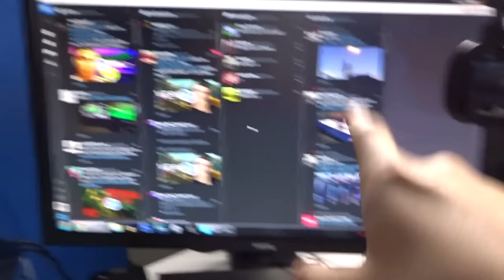''DIT WORDT GEKKIGHEID!''